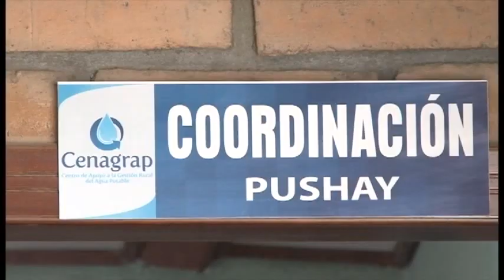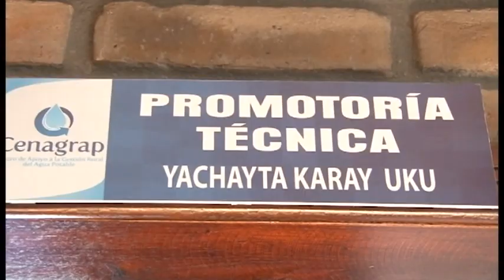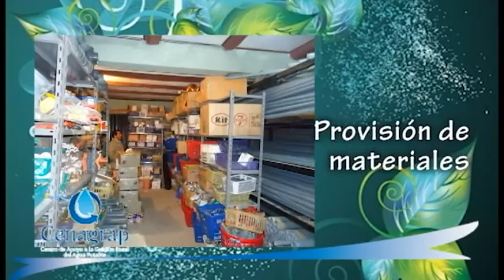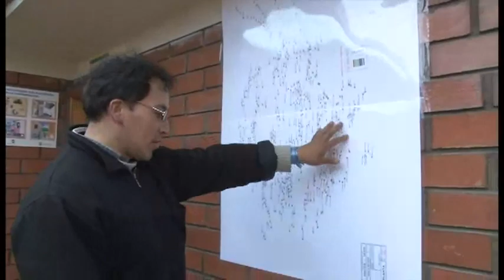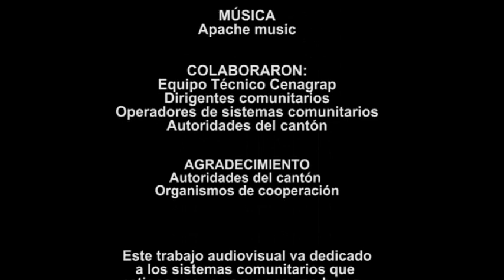CENAGRAP CAÑAR - Ecuador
Experience about water management in Andean regions in Ecuador